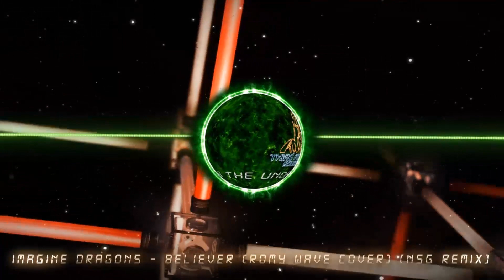Imagine Dragons Believer (Romy Wave Cover) (NSG Remix)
🎵 Support The Producer:
►NSG:

All copyright acknowledgment goes to
The rights of the song(s) are held by the respective artist(as), producer(s) and/or record label(s).